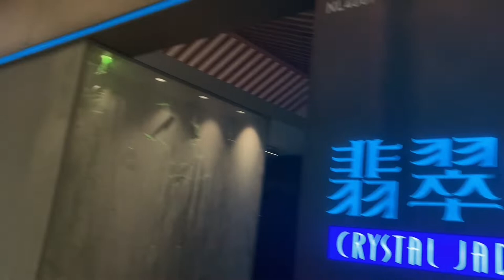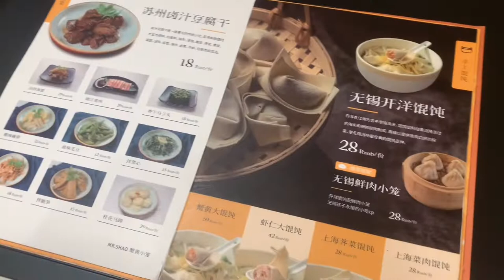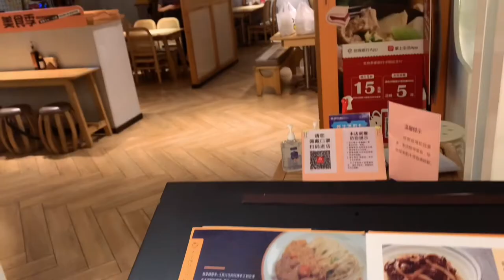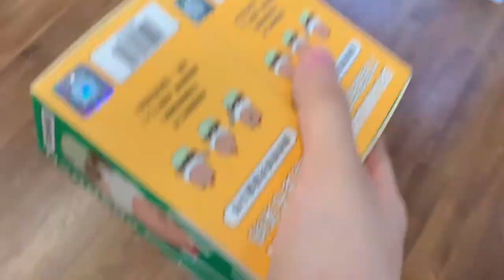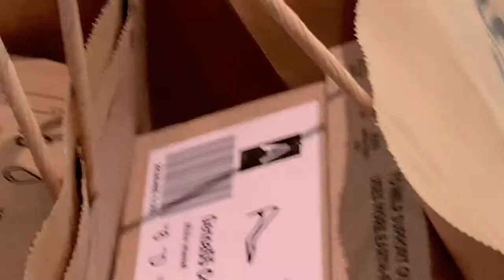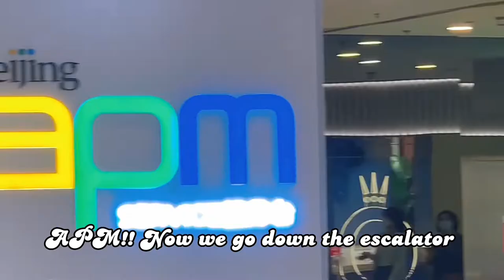Dragon Boat Holiday 🐉 🚣‍♂️ | restaurants finally open for takeout!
Dragon Boat Festival has come around and the restaurants & malls in Beijing have finally opened up for takeout! So I spent the 3 days of holiday going around Beijing and enjoying my free-from-lockdown life!

📹 Device(s) used ✨ :
iphone X

📲 Editing App(s) ✨ :
Capcut

👏 Credit(s) 👏 :
n/a